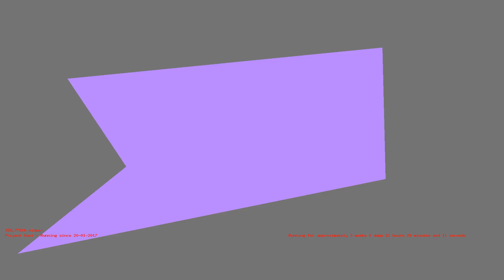1487273607 - Webdriver Cavi - T0